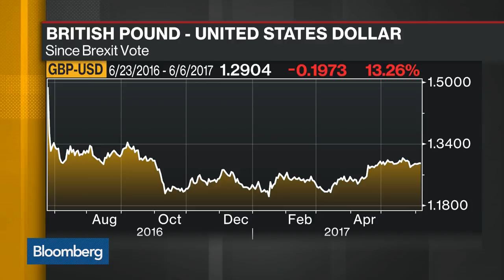BNP's Morris Says U.K. Election Not a Global Market Issue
Jun.06 -- Daniel Morris, senior investment strategist at BNP Paribas SA, talks about how this week's U.K. election can impact markets and which areas of the market may be most affected. He speaks with Bloomberg's Jonathan Ferro on "Bloomberg Daybreak: Americas."